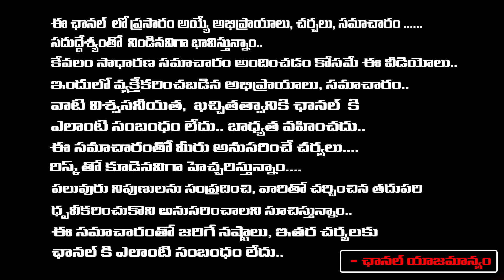మెగా స్త్రీలు భర్తలతో కాపురం చెయ్యరు శ్రీ రెడ్డి సంచలనం | Sri Reddy Fires On Mega Family | RED TV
మెగా స్త్రీలు భర్తలతో కాపురం చెయ్యరు శ్రీ రెడ్డి సంచలనం | Sri Reddy Fires On Mega Family | RED TV TELUGU